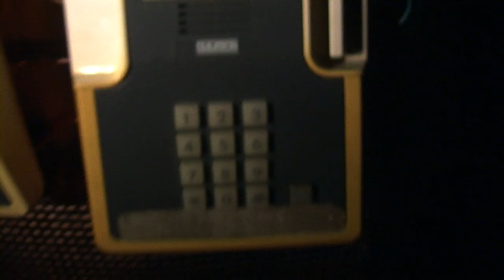Short film By Marcus Hart and Peter Lloyd - Rubbish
Directed By Hart and Lloyd